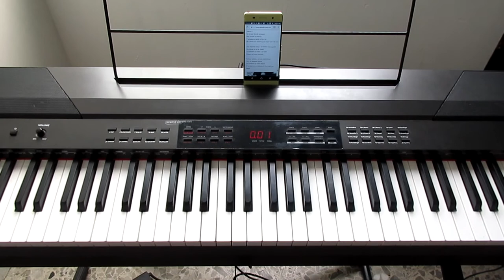Mis planes son amarte juanes piano tutorial